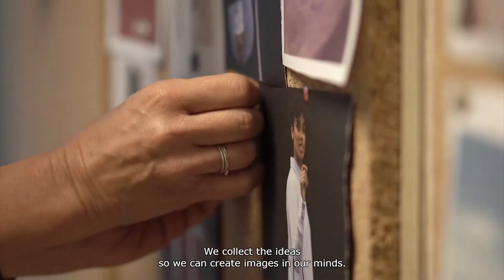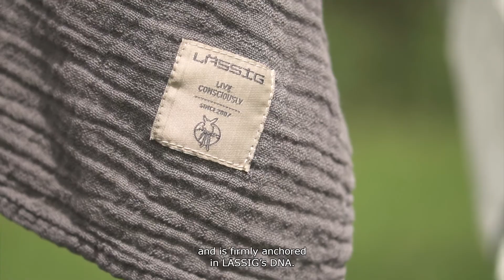This is us! | LÄSSIG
Our brand combines creativity and lifestyle with corporate responsibility. Sustainability is a key part of our philosophy, which is actively practiced throughout the company. We are proud of the beautiful and functional products of our family business.
A fair production according to strict quality guidelines, resource-saving materials and innovative production processes as well as social commitment – we are constantly working to expand the idea of sustainability in our company.